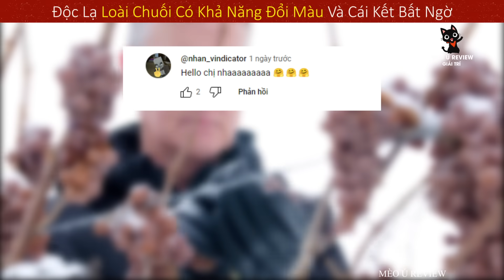Giống Chuối Tiền Tỉ Độc Lạ Của Giới Siêu Giàu Mà Rất Hiếm Người Biết || Review Giải Trí Đời Sống